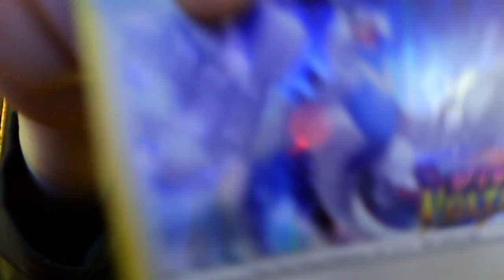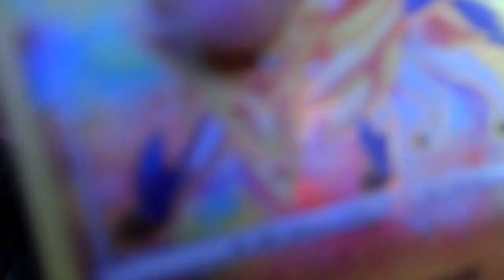noobs learning a new game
Rivals of Aether. Games are more fun when neither person knows how to play -- Watch live